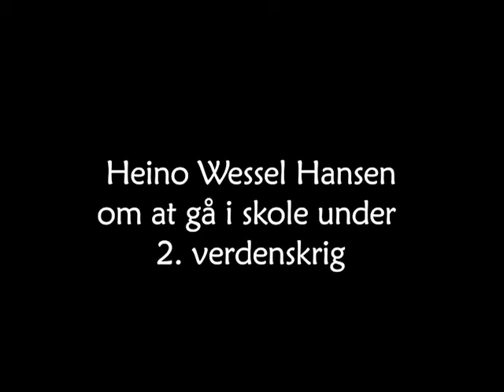Heino Wessel Hansen - om at gå skole under 2. verdenskrig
Filmen er lavet i anledning af Hobrovejens Skoles 100 års jubilæum i 2021 og henvender sig til elever på Hobrovejens Skole i Randers.